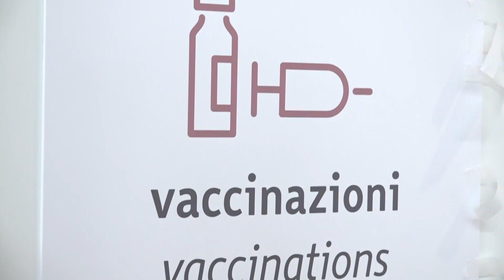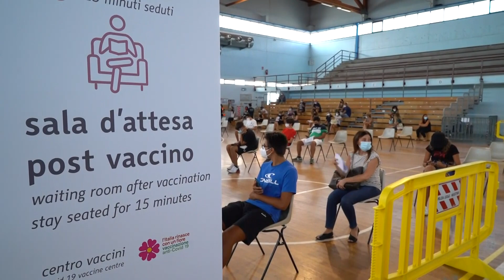Bari, professor Tafuri su caso Gemmato: “Parole travisate, lecita valutazione portata strumento”